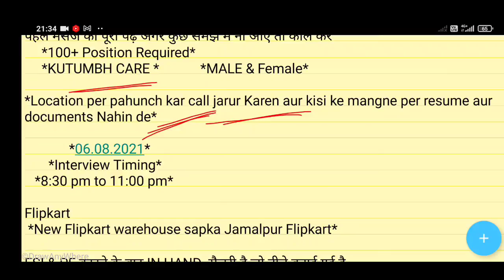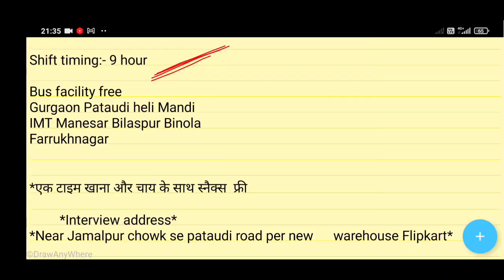how to job in flipkart l flipkart job in Gurgaon l latest job vacancy flipkart for 10th 12th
video about:- इस वीडियो में flipkart jobs के बारे में फुल डिटेल्स दिए हैं कंपनी में क्या काम है कंपनी में कितना सैलरी मिलेगा क्या वर्क रहेगा और मैंने HR का नंबर दिए हैं जिसे बंदे को कोई भी प्रॉब्लम ना हो सके जॉब पाने में

your quick
packing job
12th pass job in noida
delhi jobs
helper job
new vacancy 2021
12th pass job
helper job description
job searched
mandar technical
warehouse jobs
flipkart jobs
8th pass job
10th pass jobprivate sector jobs
mandar technical
gurgaon me job chahiye
flipkart jobs
packing job
flipkart warehouse
12th pass fresher jobs in gurgaon
pan hr
raj kolhai